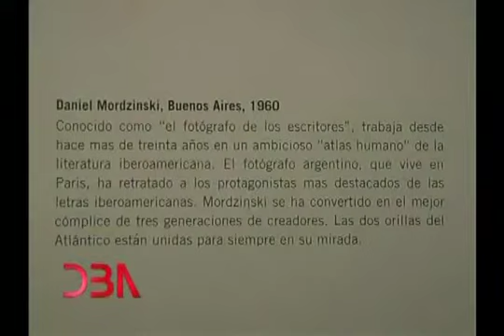Destino Buenos Aires: Programa 24 de Julio 2011: Exposición "Las tres orillas"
Destino Buenos Aires: Programa 24 de Julio 2011: Exposición "Las tres orillas", en el Centro Cultural Recoleta, de Daniel Mordzinski, "el fotógrafo de los escritores", Renato Rita, curador de la muestra